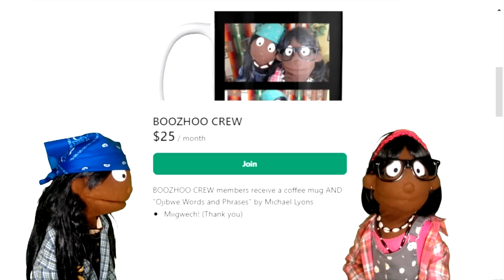PRESIDENT ZALINSKY AND SEAN PENN